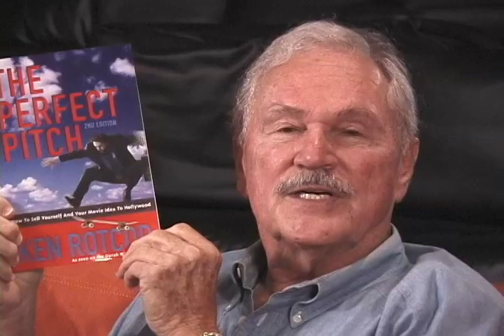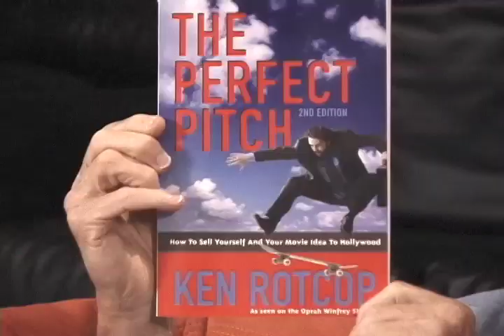The Perfect Pitch: How to Sell Yourself and Your Movie Idea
Ken Rotcop, master pitch man and former creative head of four studios, discusses the new edition of his book and techniques for successful pitching.